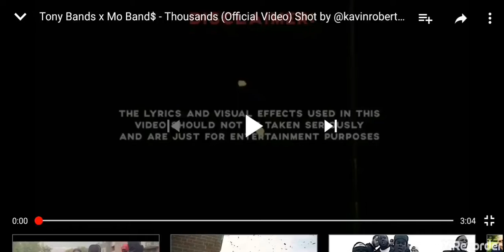TONY BANDZ X Mo BAND$ ( THOUSANDS ) 🎰🎰🎰 🧿🎰🧿 GC_T.W.O_TYME🧿💰🧿ENT📺TV📺PRODUCTIONS November 17, 2022(1)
🧿🎰🧿#777 📺 #888 12th 12 2021 = NO POLITICS ,NO SMOKE JUST MUSIC & LOVE , TRUTH , HONESTY, & ABUNDANCE OF WEALTH & HEALTH BEYOND UNIMAGINABLE MEAN$ $O MAY YOUR CUP  RUNNETH OVER 😤🚭🚬🌬💨🌬🚭😤🎶
& MAKE A REQUEST FOR WHAT YOU WANT TO SEE & HEAR NEXT ON
GC_TWO_TYME E.N.T 🎬🎥📺 T.V 📺📽🎬
&Above all else show love 2 everyone You meet along the roads Add highways of life 👈🏾💯💯💯💯💯💯💯
Because we may not all be from the same place but we are all from the same place don't let that go over your head now
🔥🔥🧿🔥🔥11::11🔥🔥11::11🔥🔥🧿🔥🔥
🔥🔥🧿🔥🔥11::11🔥🔥11::11🔥🔥🧿🔥🔥
🔥🔥🧿🔥🔥11::11🔥🔥11::11🔥🔥🧿🔥🔥
GC_TWO_TYME 🌞
I.G @777_gc_t.w.o_tyme_777
I.G@gc_t.w.o_tymes_business_an_ent _ent
🔥🔥🧿🔥🔥11::11🔥🔥11::11🔥🔥🧿🔥🔥
🔥🔥🧿🔥🔥11::11🔥🔥11::11🔥🔥🧿🔥🔥
🔥🔥🧿🔥🔥11::11🔥🔥11::11🔥🔥🧿🔥🔥
🔥🔥🧿🔥🔥11::11🔥🔥11::11🔥🔥🧿🔥🔥